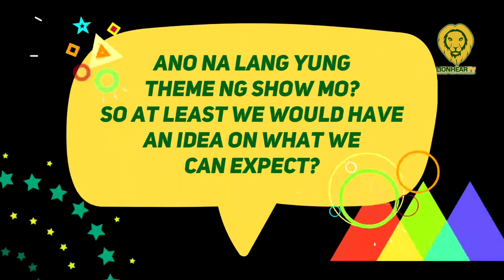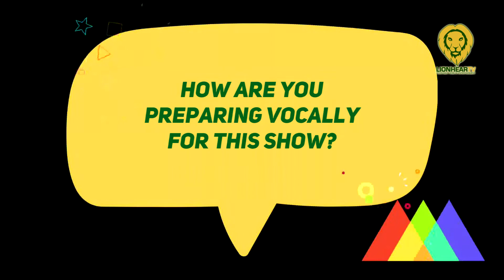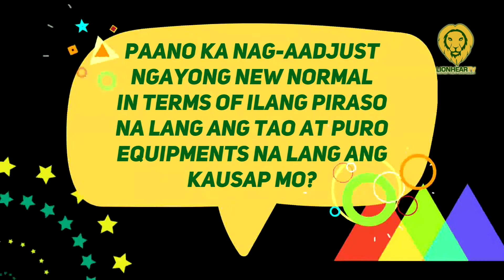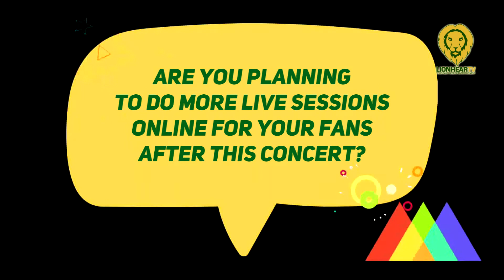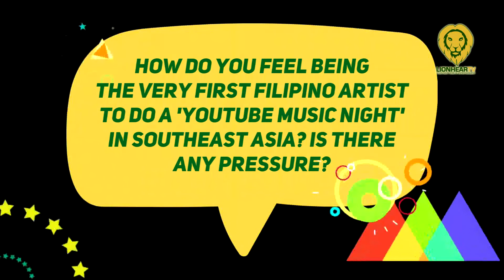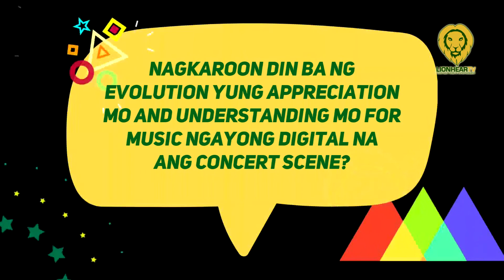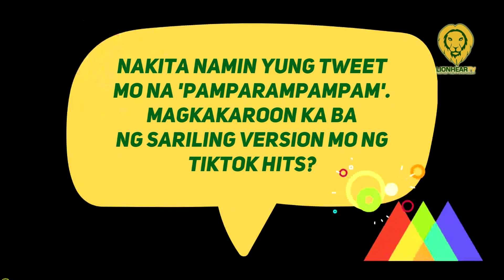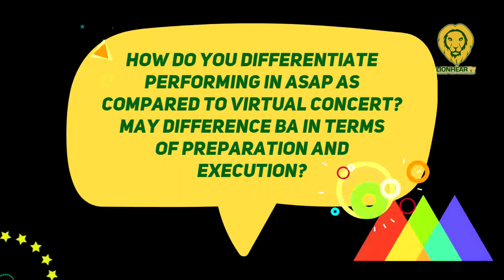Jona Viray makes history as the first in SouthEast Asia for YouTube Music Night